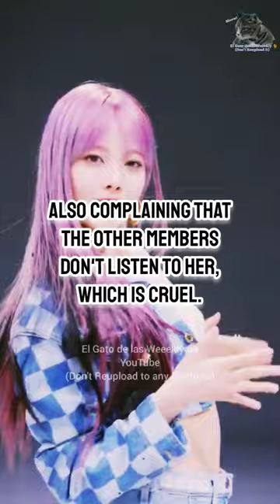Le Sserafim's Eunchae is criticized for its alleged bad attitude towards Chaewon